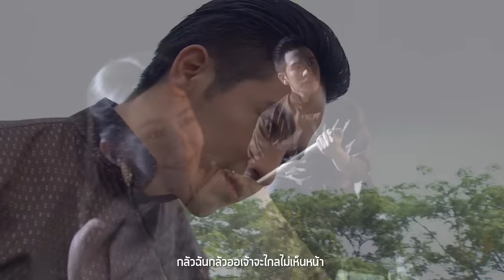ออเจ้าเอย Ost.บุพเพสันนิวาส | พีท พล | Official MV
เพลง ออเจ้าเอย (เพลงประกอบละครบุพเพสันนิวาส)
ศิลปิน  พีท พล

“ออเจ้า” คำพูดฮิตติดปากกันทั่วบ้านทั่วเมือง จากกระแสละครดัง “บุพเพสันนิวาส” เกิดเป็นแรงบันดาลใจให้กับเพลง “ออเจ้าเอย” ที่สื่ออารมณ์ความรักแสนหวาน ผสมผสานดนตรีที่มีกลิ่นอายความเป็นไทยอย่างลงตัว รวมถึงได้นักร้องเสียงคุณภาพ “พีท พล” มาเป็นผู้ขับร้อง

ดาวน์โหลดเพลงออเจ้าเอย (เพลงประกอบละคร บุพเพสันนิวาส) – พีท พล

ฟังเพลง นี้ผ่าน Apple Music , Spotify , JOOX และ TrueID Music

ออเจ้าเอย เคยรู้หรือไม่ ตรงนี้ยังมีใคร ฤทัยห่วงหา
ออเจ้าเอย งามประกายนภา ขอมองไม่ยอมนิทรา ขอชื่นตาให้พี่ชื่นใจ

*กลัวฉันกลัวว่าจันทร์จะลาจากฟ้าไกล กลัวฉันกลัวว่าใจจะขาดเมื่อร้างลา
กลัวฉันกลัวออเจ้าจะไกลไม่เห็นหน้า กลัวชะตาจะมาพรากเรา

**เพียงลับตากระวนกระวายและร้อนรน เพียงมืดมนพี่จะทานทนได้รึเปล่า
เพียงยิ้มมาหัวใจเบิกบานคลายทุกข์เศร้า เราหนอเรา คะนึงถึงออเจ้าเอย

(ซ้ำ */**)

เราหนอเรา  คะนึงถึงออเจ้าเอย